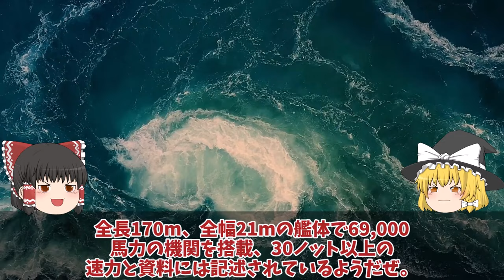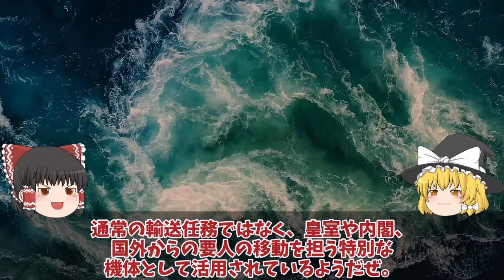【ゆっくり解説・軍事News】海保大型巡視船れいめい型2番艦重大任務あかつき巡視船尖閣諸島警護始動か！日中対峙の新たな局面に中国の反応はもはや？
引用・転載「出典：海上自衛隊ホームページ」
引用・転載「出典：航空自衛隊ホームページ」
引用・転載「出典：陸上自衛隊ホームページ」